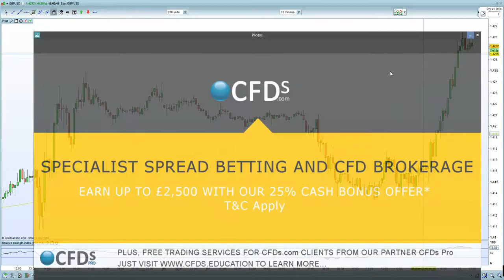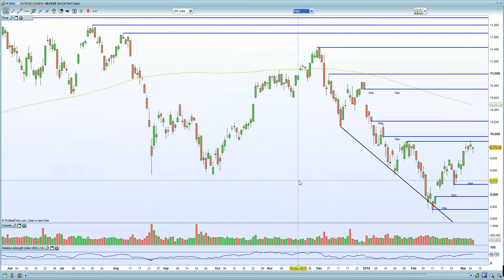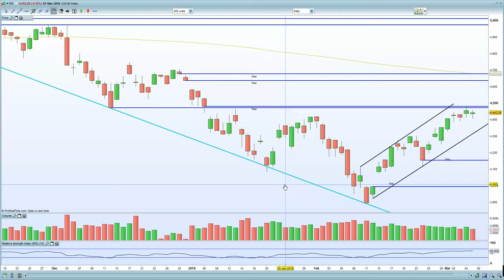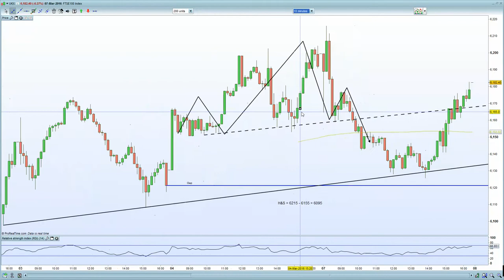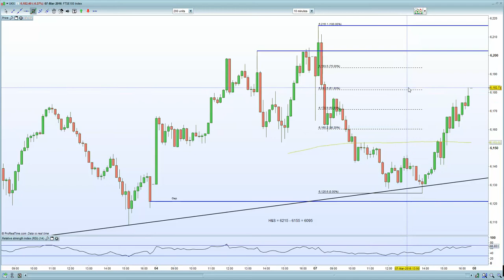FTSE 100 kept alive as Oil hits $38, Whilst DAX weaker due to factory orders slump